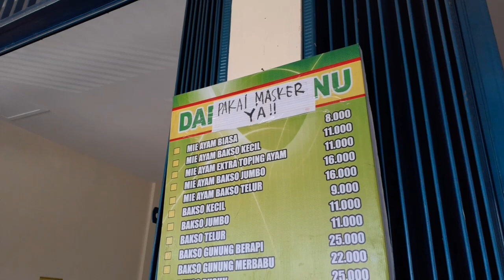Mie ayam ekstra topping Pakde Wonogiri - Wates Kulon Progo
Mie ayam & Bakso Pakde Wonogiri
Rasa Mantap Harga Pas
Buka jam 10.00 sampai 18.00 WIB
Lokasi: